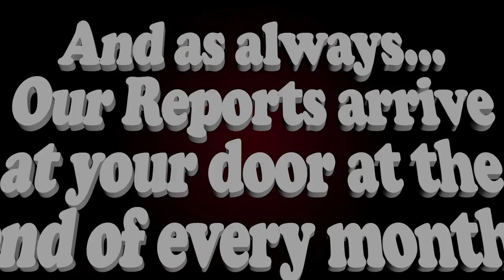Geyser Road Hawaii Concert 2016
Geyser Road's Third Grade chorus celebrates Hawaii in the March concert.  Aloha!